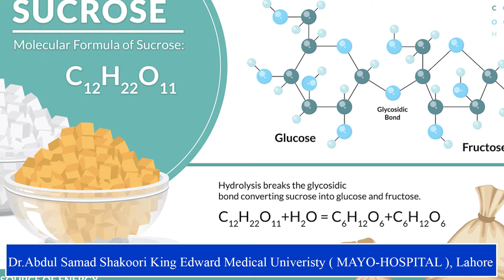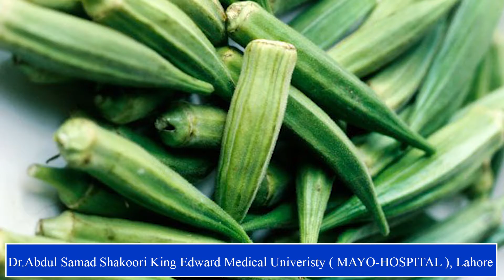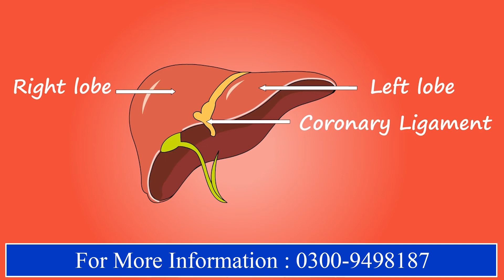Sugar ki mareezon ka illaj | Dr.Abdul Samad Shakoori | Diabetes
Diabetes is a chronic (long-lasting) health condition that affects how your body turns food into energy. Your body breaks down most of the food you eat into sugar (glucose) and releases it into your bloodstream. When your blood sugar goes up, it signals your pancreas to release insulin.